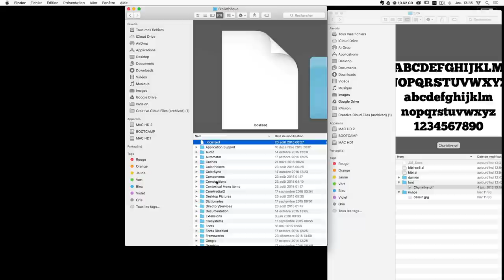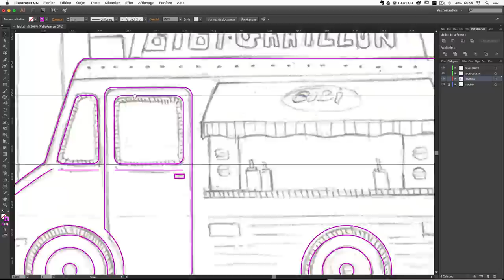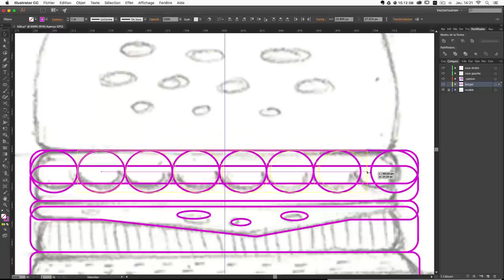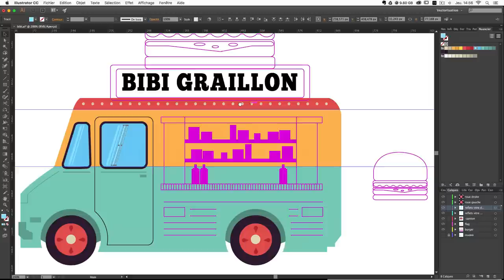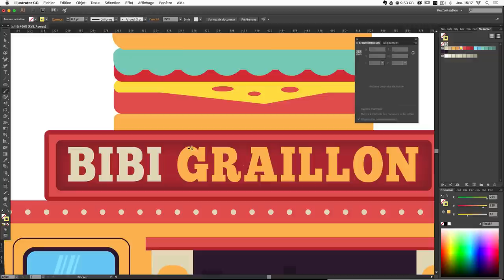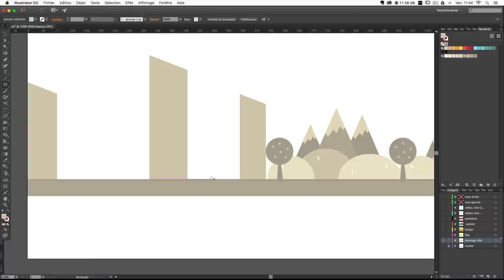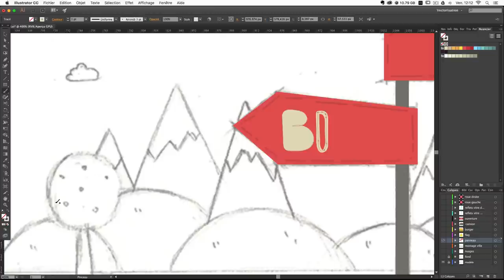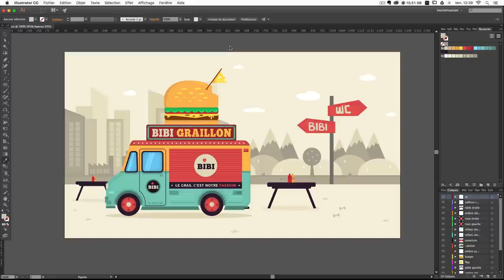[TUTO] COMMENT CRÉER UN DESSIN VECTORIEL AVEC ILLUSTRATOR CC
Tutoriel Illustrator CC pour apprendre à créer un dessin vectoriel en flat design à partir d'un croquis. Je te conseille également : 5 astuces pour dessiner un logo et Le nombre d'or, la règle ultime pour vos logos

Voici un nouveau tutoriel Illustrator en vidéo où nous allons apprendre à créer une illustration vectorielle en flat design à partir d'un dessin qui vous est fourni dans le dossier source de ce tuto (disponible en téléchargement en bas de la page).

Programme du tuto créer une illustration vectorielle * FoodTruck * sur Illustrator à partir d'un dessin :

► Importer un dessin dans Illustrator
► Création d'un camion vectoriel * food truck * à l'aide des formes de bases d'Illustrator
► Utilisation de l'outil dégradé de formes et des étapes d'Illustrator
► Utilisation de l'outil Pathfinder (réunion et soustraction)
► Utilisation de l'outil Pinceau pour créer des effets d'ombres et de lumières
► Création d'un décor ville et montagnes en arrière plan
► Utilisation de l'effet lueur interne d'Illustrator
► Gestion des calques pour une importation After Effects

Ce tutoriel dédié à la création d'une illustration vectorielle est destiné à tous les débutants qui souhaitent s'initier aux métiers des arts graphiques. Ce dernier est compatible avec les versions CC et CS6 d'Illustrator.